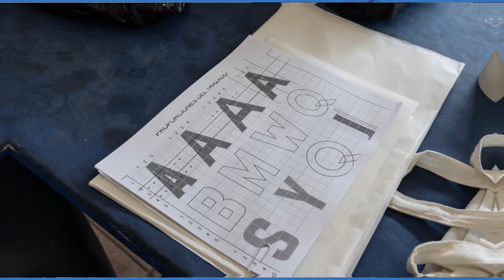Experiencias docentes en la UAR 2022